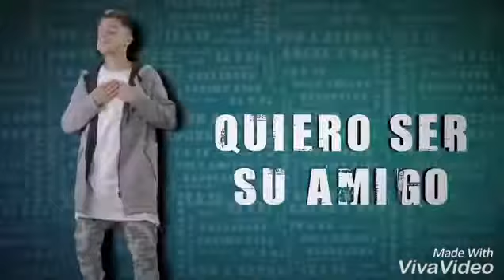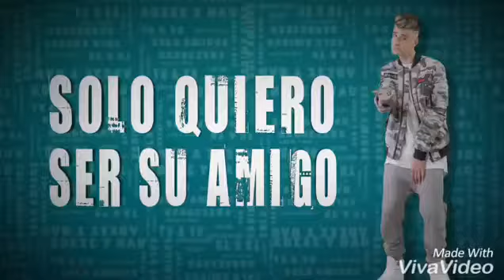Solo amigos adexe y nau-bersion rapida